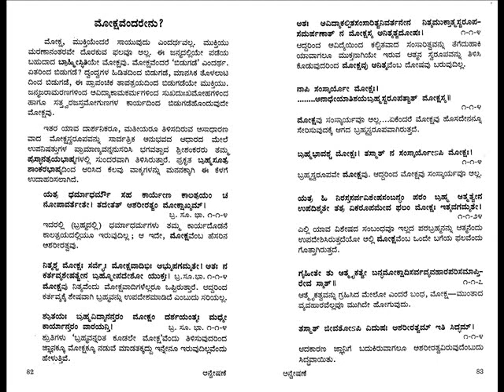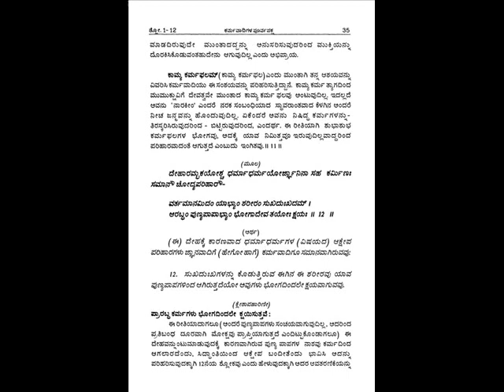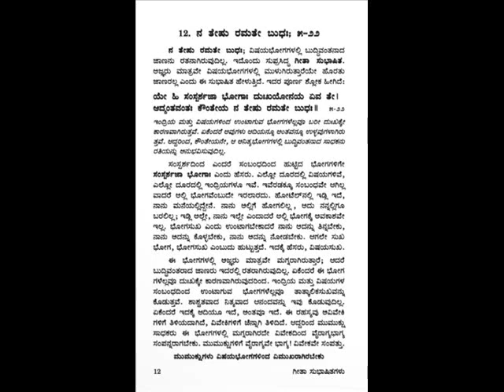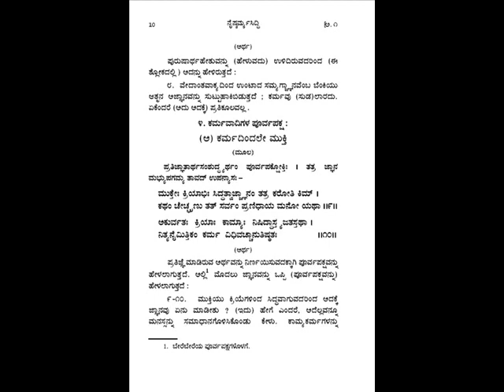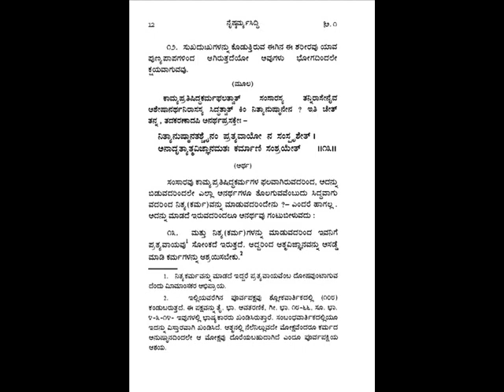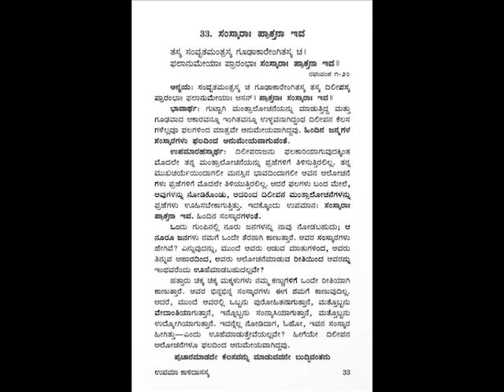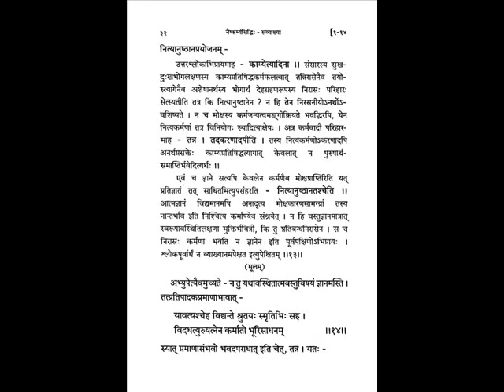SURESHVARACHARYA'S NAISHKARMYASIDDHI 1-14 ನೈಷ್ಕರ್ಮ್ಯಸಿದ್ಧಿ ಪ್ರವಚನ Kannada Dr. K.G.SUBRAYA SHARMAJI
ವೇದಾಂತ ಪ್ರಿಯರಿಗಾಗಿ ಭಗವತ್ಪಾದ ಶಂಕರಾಚಾರ್ಯರ ನೆಚ್ಚಿನ ಶಿಷ್ಯರಾದ ಭಗವಾನ್ ಸುರೇಶ್ವರಾಚಾರ್ಯರಿಂದ ರಚಿತವಾಗಿರುವ " ನೈಷ್ಕರ್ಮ್ಯಸಿದ್ಧಿ" , 1 - 014  NAISHKARMYA SIDDHI ಗ್ರಂಥದ ಪ್ರವಚನ ಮಾಲಿಕೆ ಅಚ್ಚ ಕನ್ನಡದಲ್ಲಿ on 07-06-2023 , ಅಧ್ಯಾಯ 1-  ಶ್ಲೋಕ - 12,13,14 ವೇದಾಂತಾಚಾರ್ಯರೂ, ಅಧ್ಯಾತ್ಮವಿದ್ಯಾ ಪ್ರವೀಣರೂ, ಸಂಚಾರೀ ವೇದಾಂತಕೋಶವೆಂದು, ಭುವಿವೇದಾಂತೈಕ ಶ್ರೇಷ್ಠನಿಷ್ಠ ಇತ್ಯಾದಿ ಅನೇಕ ಬಿರುದಾಂಕಿತರೂ ಆದ ವೇದಬ್ರಹ್ಮಶ್ರೀ ವಿದ್ವಾನ್ ಡಾ. ಕೆ.ಜಿ ಸುಬ್ರಾಯಶರ್ಮಾಜಿ ಯವರಿಂದ ಉಪನ್ಯಾಸಮಾಲಿಕೆ ಪ್ರಾರಂಭಗೊಂಡಿದೆ. ಪೂಜ್ಯ ಶರ್ಮಾಜಿಯವರು ಕರ್ನಾಟಕ ಶಂಕರರೂ ಕನ್ನಡ ಶಂಕರರೆಂದೇ ಪ್ರಸಿದ್ಧವಾಗಿರುವ ಆದರ್ಶ ಯತಿವರೇಣ್ಯರಾಗಿಯೂ, ಮಹಾತಪಸ್ವಿಗಳಾಗಿಯೂ, ಬ್ರಹ್ಮನಿಷ್ಠರಾಗಿಯೂ ಇದ್ದ ಹೊಳೆನರಸೀಪುರದ ಶ್ರೀ ಶ್ರೀ ಸಚ್ಚಿದಾನಂದೇಂದ್ರಸರಸ್ವತೀ ಸ್ವಾಮಿಗಳ ಬಳಿ ೧೬ ವರ್ಷಗಳಕಾಲ ಸತತವಾಗಿ ಅಂತೇವಾಸಿಗಳಾಗಿ ಅಖಂಡ ಸೇವೆ ಸಲ್ಲಿಸಿರುವ ಮಹಾತ್ಮರು. ಇಂದಿಗೂ ತಮ್ಮ ಇಳಿವಯಸ್ಸಿನಲ್ಲಿಯೂ ಕೊಂಚವೂ ವಿಚಲಿತರಾಗದೆ ಪ್ರತಿನಿತ್ಯ ಸತತವಾಗಿ , ನಿಃಸ್ವಾರ್ಥವಾಗಿ ತಮ್ಮ ಗುರುಗಳಿಂದ ಪ್ರೇರೇಪಿಸಲ್ಪಟ್ಟು ಪ್ರವಚನ ಸೇವೆಯನ್ನು ಮಾಡುತ್ತ ಅನೇಕ ಲಕ್ಷಾಂತರ ವೇದಾಂತ ಆಸಕ್ತರನ್ನು ಸಾಧಕರನ್ನಾಗಿಯೂ, ಜಿಜ್ಞಾಸುಗಳನ್ನ ಮುಮುಕ್ಷುಗಳನ್ನಾಗಿಯೂ, ಮುಮುಕ್ಷುಗಳನ್ನು ಮುಕ್ತರನ್ನಾಗಿಯೂ ಮಾಡಿ ಮಾನವ ಜನ್ಮದ ಸಾರ್ಥಕತೆಗೆ ಕಾರಣರಾಗಿದ್ದಾರೆ.
On this day , 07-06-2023 Bhagavan Sureshwaracharya the direct disciple of Bhagavatpada Shankara, has authored Naishkarmya Siddhi 01 - 12,13,14 ,which is a concentrated tonic in Vedantha explaining - for liberation there is no need of Karma as stated in Shrutis, अज्ञानहानिमात्रत्वात् मुक्तॆः कर्म न साधनम् । कर्मापमार्श्टिनाज्ञानं तमसीवॊत्थितं तमः ॥ नै. सि. that only removal (baadha) of ignorance is the purpose of all Vedanthas. Brahmavidya- Atmavidya is vastutantra jnaana, not kartrutantra. Introduction in English by MahamahOpadhyaya Dr.K.G.Subraya Sharmaji, song Sung Chitradurga Sanjeeva Murthy , under the able guidance of Karnataka Kalashree ubhayagana vidushi Dr. Shyamala G Bhave , Recorded, edited and published by Chitradurga Sanjeeva Murthy, Basavanagudi, Bangalore, .